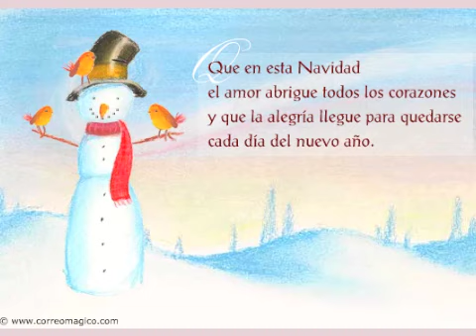Navidad muñeco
Tarjeta para saludar por Navidad.